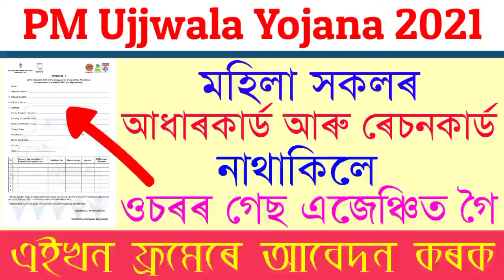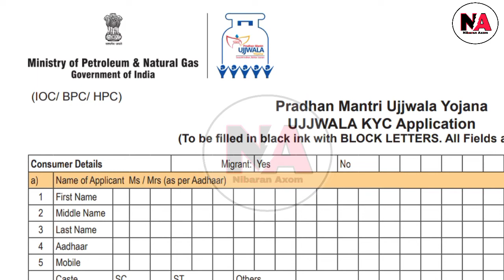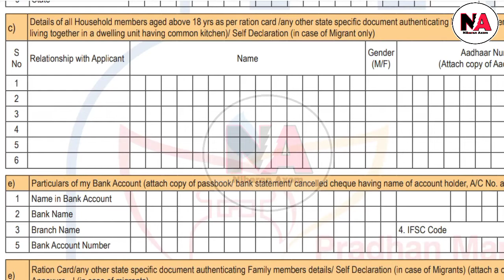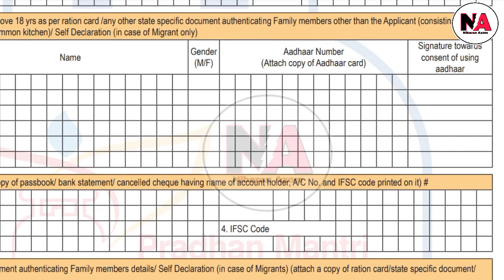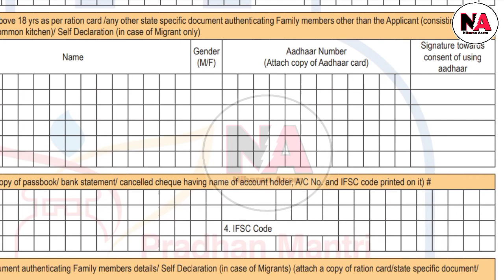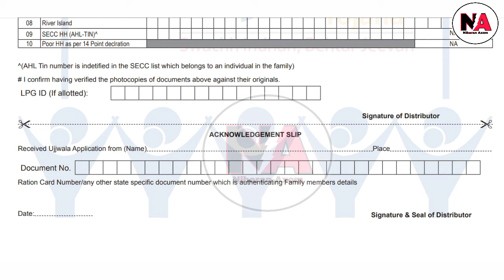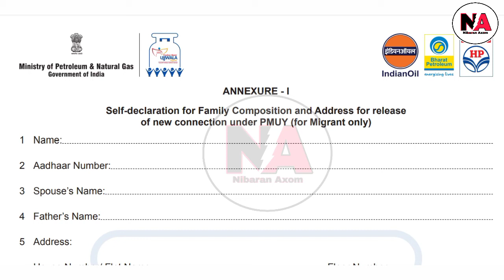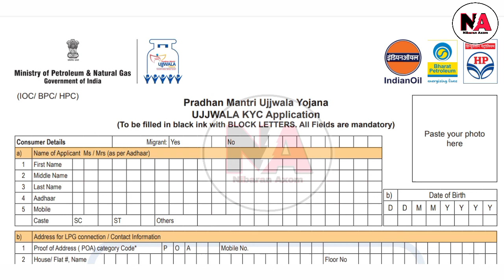আধাৰ কাৰ্ড আৰু ৰেচন কাৰ্ড নহলে এনেকৈ আবেদন কৰক । PM Ujjwala Yojana Apply 2021 । Pm Ujjwala Yojana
আধাৰ কাৰ্ড আৰু ৰেচন কাৰ্ড নহলে এনেকৈ আবেদন কৰক । PM Ujjwala Yojana Apply 2021 । PM Ujjwala Yojan Apply Assamese । Ujjwala 2.0 Apply @nibaranaxom8211

                          ধন্যৱাদ

Search Releted

Desclimer: Nibaran Axom